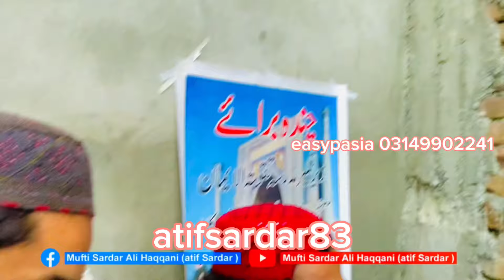shaheed jana ka mandrsa sab dost agay shar kar